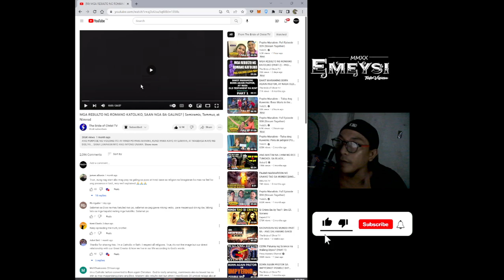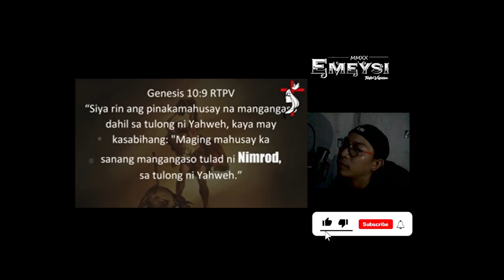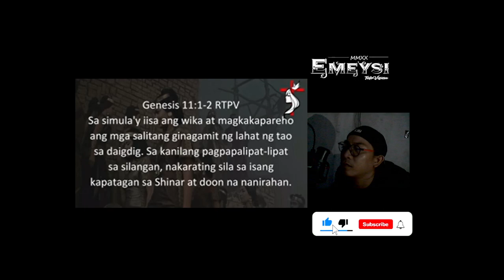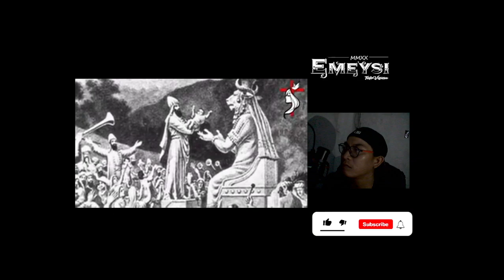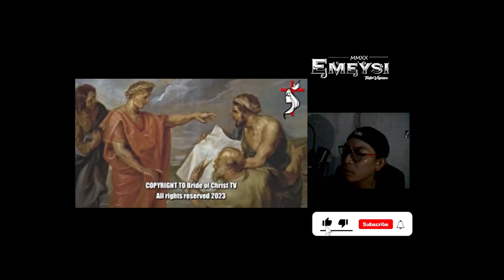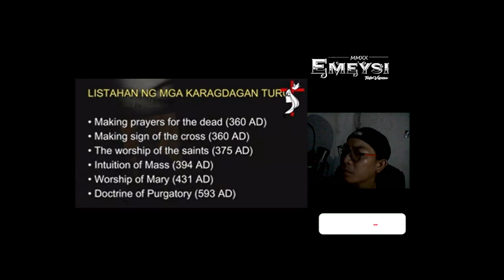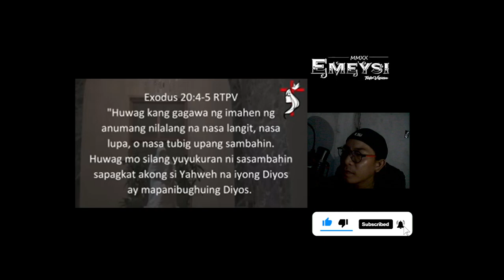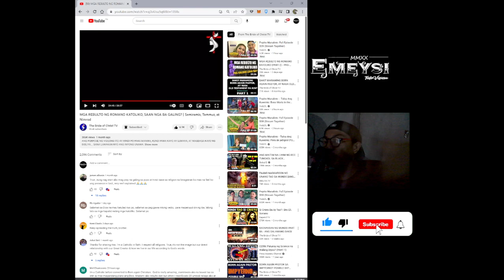TOTOONG PINAG GALINGAN DAW NG MGA REBULTO NG MGA ROMANO KATOLIKO ? | REACTION AND COMMENTS